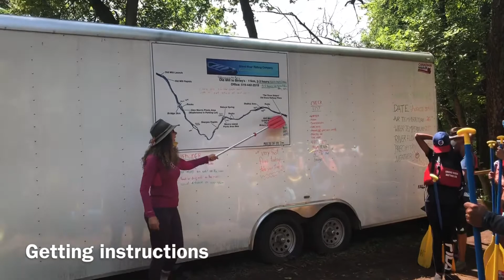River rafting with family and friends